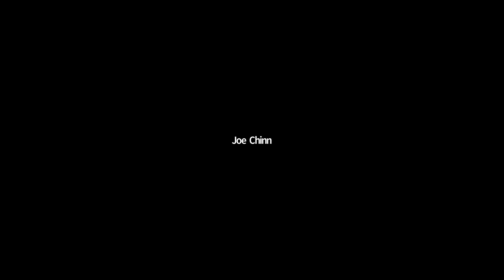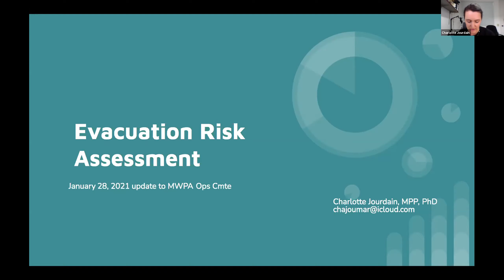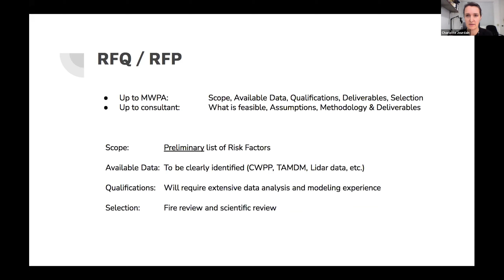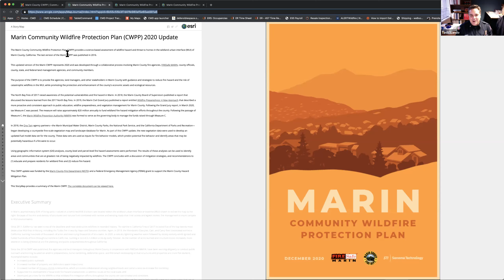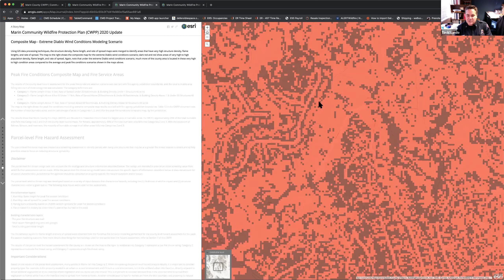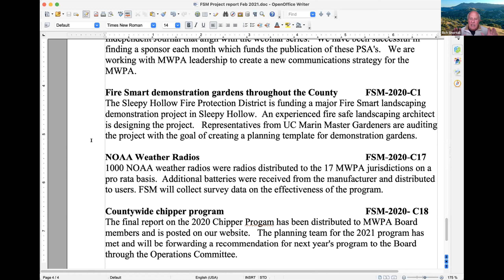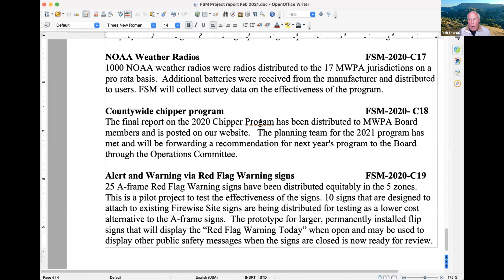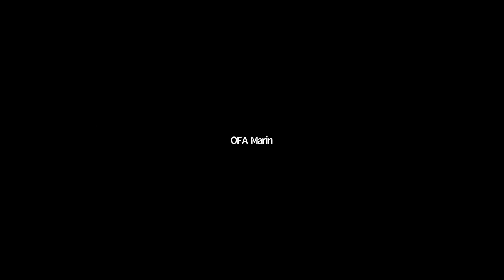MWPA Operations Committee 1 28 2021